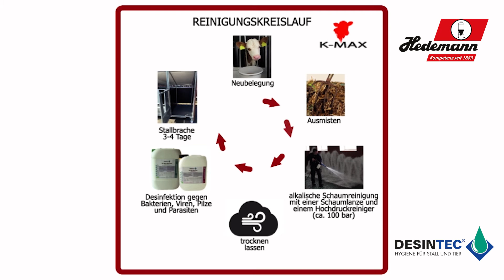Hedemann Explainer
So, you need a Intro logo, Motion Graphics or explainer video?

Shyn Design creates amazing explainer videos. They are also called Explainer videos, Sketch Videos, Hand Draw videos and Scribble videos

Shyn Design specializes in exploring stories and then creating a video that will tell that story.
Now, thanks to YouTube, we we can share our animation videos to the world. You are going to find animation videos, whiteboard videos, explainer videos, corporate videos, 2D animation videos and more.
Shyn Design Creates And Inspires Others With Amazing Explainer Videos!
Let's Get Social and Share The Love!

We just want to make great videos.